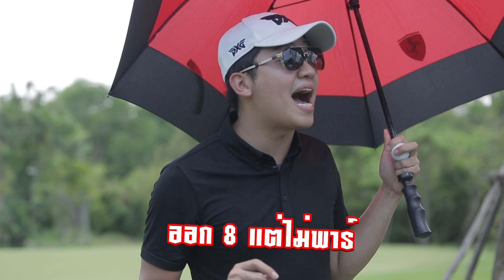วาว จารุวัฒน์ (ดีเจวาว) และชาวแก๊งค์ ออกรอบสุดเกรียน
Men story ปรับโฉมรายการใหม่ สนุก มันส์ ฮา กว่าเดิมเเน่นอน !!

ประเดิมเทปเเรก เราพาก๊วน ดีเจ FM99 ออกรอบตีกอล์ฟแบบโหด มันส์ ฮา ฉีกทุกกฎของการตีกอล์ฟ ! ไปชมกันเลยครับ

ช่อง Youtube Anakyntv กันด้วยนะครับผม 🙏🏻 ขอบคุณครับบ 🙏🏻